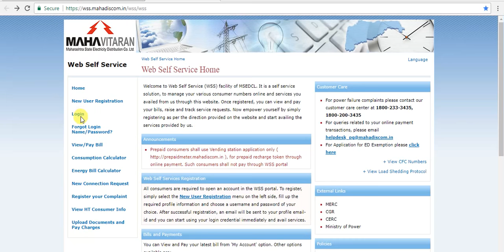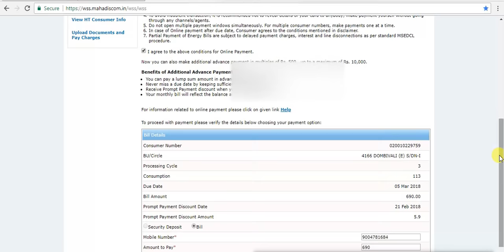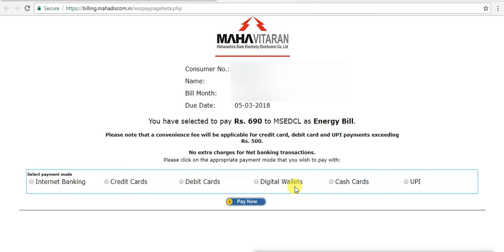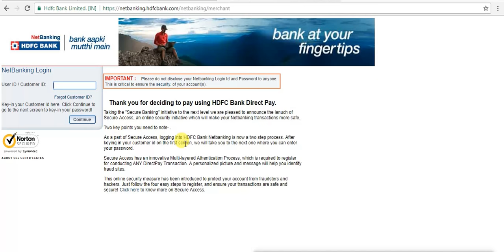pay electricity bill online using official gov site LATEST 2018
pay electricity bill online very simple